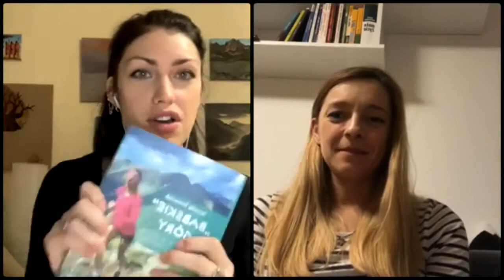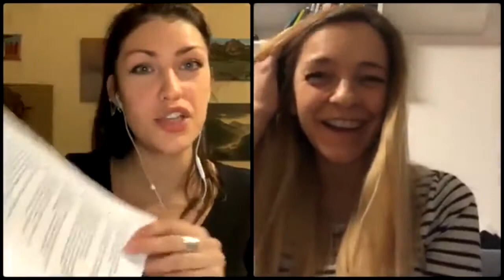Rozmowa LIVE z Natalią Tomasiak - Czy sport ogranicza kobiecość?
Cykl rozmów z inspirującymi kobietami gór o górach ze stricte kobiecego punktu widzenia. ;)

Natalia Tomasiak - niezwykle inspirująca i motywująca kobieta, Harpagan biegów górskich i nie tylko! Kobieta pokazująca, że jak się chce, to naprawdę można!

Lubisz mój blog, podobają Ci się moje LIVE’y?
Możesz zarówno blog, jak i kanał na You Tubie objąć patronatem, więcej informacji znajdziesz tutaj